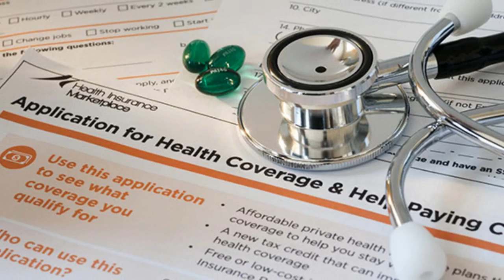Health Insurance Broker Winter Garden FL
Your Biz Number
Website URL
Health Insurance Agent Near Me Winter Garden FL